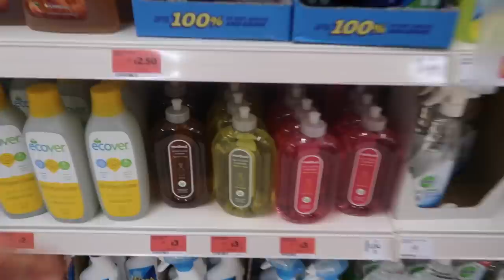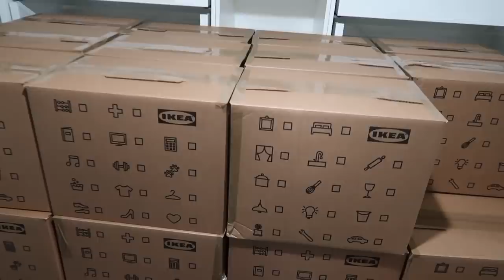WE MOVED HOUSE - VLOG WEEK 192 | JAMIE GENEVIEVE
Hey guys! I CAN'T BELIEVE WE'VE DONE IT!!! Moving out of our house, and into our dream house. So over the moon, a bit overwhelmed and feeling so grateful and lucky. Can't wait to show you around and share what our plans are!! J, J, D & J x